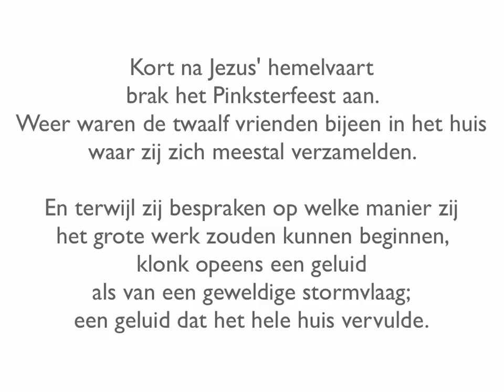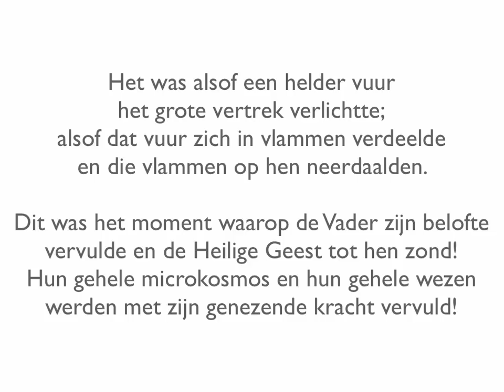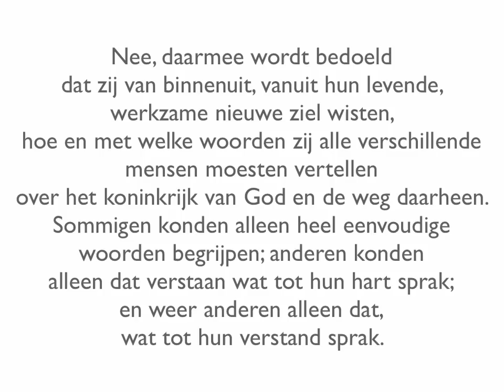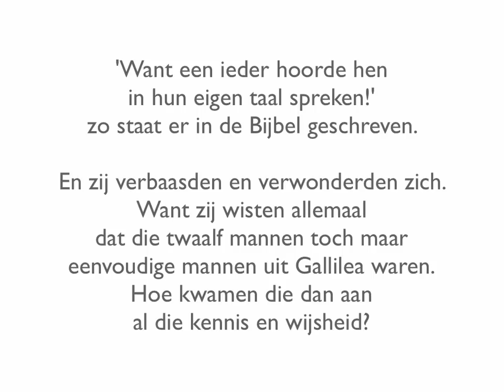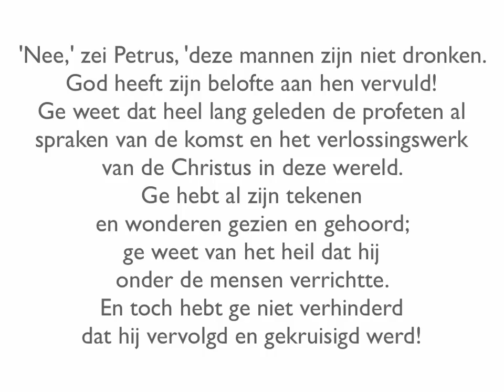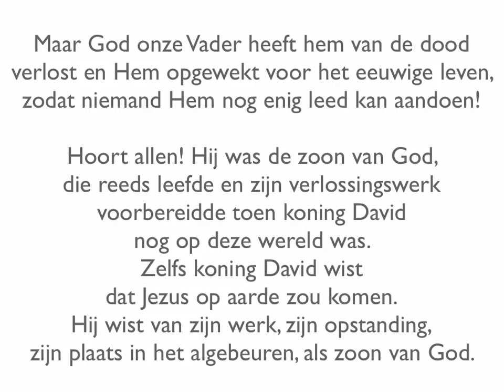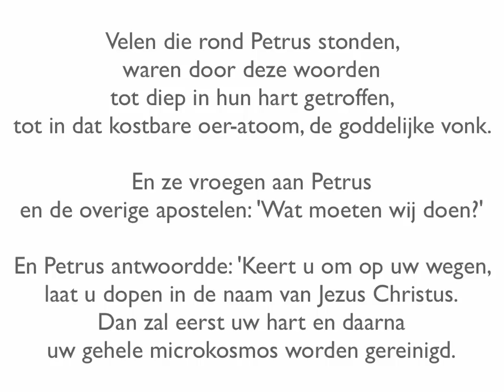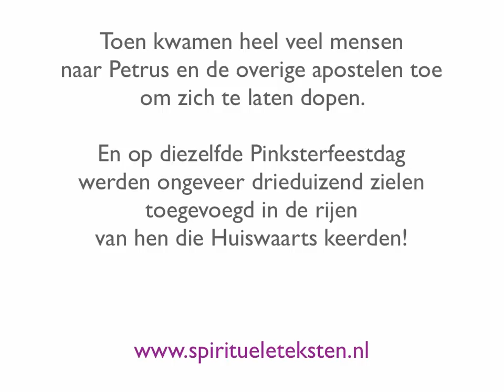Verhaal over Pinksteren en de Heilige Geest voor kinderen uit kinderbijbel van Nita Abbestee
Alle dagen waren de twaalf apostelen in Jeruzalem bijeen. Zij verrichtten hun werkzaamheden nauwgezet en spraken met elkaar over de grote, verantwoordelijke taak die hun was opgedragen. Zij verlangden er vurig naar om aan het werk te gaan. Maar Jezus had hun gezegd Jeruzalem niet te verlaten, voordat God de Vader zijn belofte aan hen had vervuld. En daarop wachtten zij nu, vol hoop en geloof!

Kort na Jezus' hemelvaart brak het Pinksterfeest aan. Weer waren de twaalf vrienden bijeen in het huis waar zij zich meestal verzamelden. En terwijl zij bespraken op welke manier zij het grote werk zouden kunnen beginnen, klonk opeens een geluid als van een geweldige stormvlaag; een geluid dat het hele huis vervulde.

Het was alsof een helder vuur het grote vertrek verlichtte; alsof dat vuur zich in vlammen verdeelde en die vlammen op hen neerdaalden. Dit was het moment waarop de Vader zijn belofte vervulde en de Heilige Geest tot hen zond! Hun gehele microkosmos en hun gehele wezen werden met zijn genezende kracht vervuld!

Genezende kracht? Ja,  genezende kracht! Het woord 'heiligen' betekent 'heel maken' of 'genezen'. En in deze mannen, die zo vastbesloten het werk van Jezus de Heer wilden voortzetten, ruimde die kracht alle belemmerende eigenschappen op; de kleine kring van hun bewustzijn werd doorbroken en zo kwamen alle gaven die zij voor hun werk nodig hadden in hen vrij. Hun nieuwe ziel ontving hiermee haar gouden lichtgewaad, haar feestkleed, haar gouden bruiloftskleed, waarin zij de bruiloft met de Geest zouden mogen vieren.

Zo gebeurde het dat in het uur dat zij allen duidelijk hun eigen aandeel in het machtige werk herkenden. Ieder van deze twaalf ontving die kennis en die wijsheid, die hij nodig had  om een bepaalde groep van de verdwaalde kinderen van God te kunnen helpen. Wij lezen in de Bijbel dat zij plotseling in andere talen konden spreken. Nu moet je niet denken dat zij plotseling Frans, Duits, Engels, Spaans, Italiaans, Zweeds of nog een andere taal konden spreken.

Nee, daarmee wordt bedoeld dat zij van binnenuit, vanuit hun levende, werkzame nieuwe ziel wisten, hoe en met welke woorden zij alle verschillende mensen moesten vertellen over het koninkrijk van God en de weg daarheen. Sommigen konden alleen heel eenvoudige woorden begrijpen; anderen konden alleen dat verstaan wat tot hun hart sprak; en weer anderen alleen dat, wat tot hun verstand sprak.

Zo bestaan er vele soorten mensen die allen op hun eigen manier verlangen naar het Vaderland, en die allen op een andere wijze moeten worden geholpen. En dat vermogen om zo te helpen, hadden de apostelen door de Heilige Geest ontvangen! Van al die zo heel verschillende mensen die in Jeruzalem woonden, ontdekten er velen nog diezelfde dag dat zij opeens konden begrijpen, ja, duidelijk konden verstaan waarover de discipelen spraken.

'Want een ieder hoorde hen in hun eigen taal spreken!' zo staat er in de Bijbel geschreven. En zij verbaasden en verwonderden zich. Want zij wisten allemaal dat die twaalf mannen toch maar eenvoudige mannen Gallilea waren. Hoe kwamen die dan aan al die kennis en wijsheid?

De twaalf mannen zelf echter waren misschien nog wel het meest verbaasd. Maar ook heel verheugd en dankbaar! Want de Vader had zijn belofte vervuld: Jezus Christus had hen aan zijn Vader voorgesteld als dragers van zijn liefdeleer. En door het ontvangen van de Heilige Geest wisten zij, dat de Vader hen had aanvaard! Hun harten vloeiden over van liefde voor al die mensenkinderen om hen heen. Zij waren vol verlangen om hen te helpen.

Natuurlijk waren er ook ongelovigen die de spot dreven met de woorden van de apostelen. Ja, zij riepen spottend, dat deze mensen dronken waren. Maar Petrus stond op, en toen allen zwegen en vol verwachting naar hem keken, begon hij tot hen te spreken.

Spirituele teksten
Pentagram boekwinkel
Bakenessergracht 1
2011 JS Haarlem